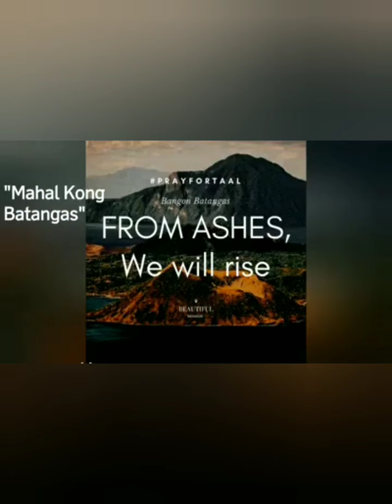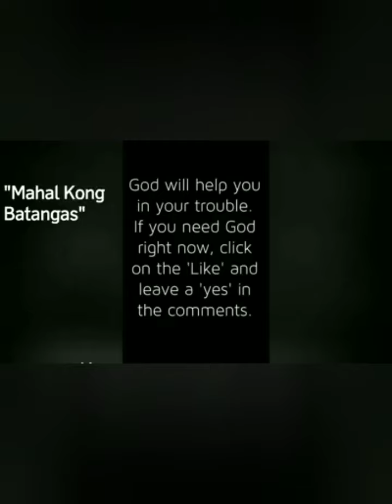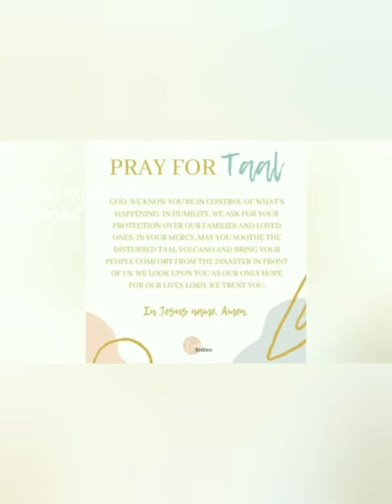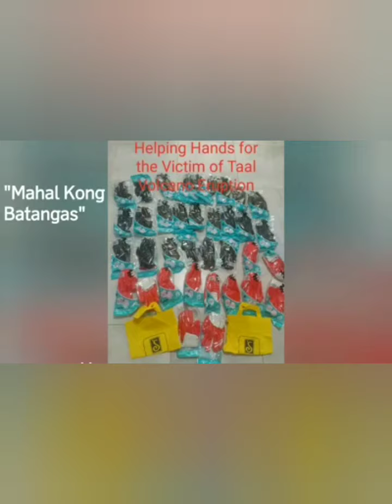My original song "MAHAL KONG BATANGAS" for Asian Music Festival 2022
Thank you all guys for watching my original song "Mahal Kong Batangas". I composed this song during Taal Volcano eruption sung by my good friend. Hope you like it guys & give you some inspirations.

Special thanks to Tito Nel Talavera, DJ Lola & to all the artist, singers & songwriters of Asian Music Festival 2022. Thank you all for recognizing my original songs. God bless & more power to all of us!!

Please keep in touch with me guys for more videos of my music life & other interesting things I want to share with you.

Best Regards;

Jose Vincent Perez